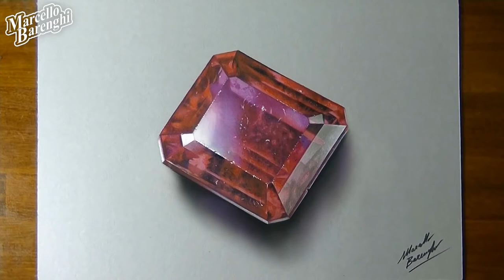7 drawings that you have perhaps never seen before... which is the best?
7 hyperrealistic drawings that will wow you, which is the best?

⌚ THESE DRAWINGS TOOK ME
🍺 Beer Goblet: 3 h 58 m
💎 Ruby: 3 h 27 m
🎂 Chocolate Fondant: 5 h 20 m
🎲 Dice: 1 h 20 m
🥤 Coca-Cola Bottle: 4 h 30 m
▶️ Silver Play Button: 4 h
🤡 Joker: 6 h

🎵 MUSIC/SONGS
💎 Ruby: "A small for all" by CinqueQuarti please feel free
🎂 Chocolate Cake: "Discovering The World" by Jewelbeat.com
🥤 Coca-Cola Bottle: "Common Culture" by Jewelbeat.com